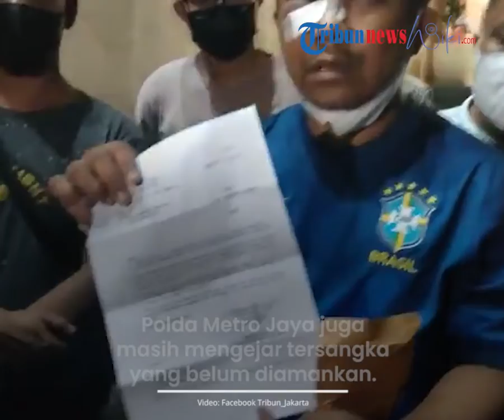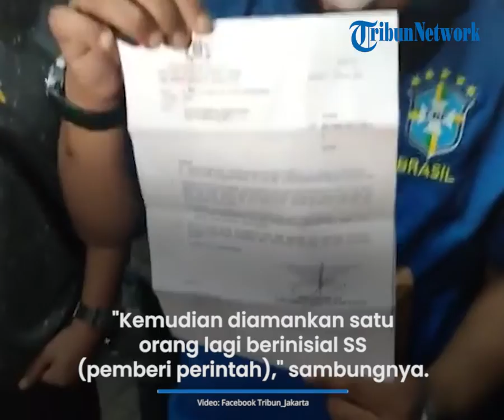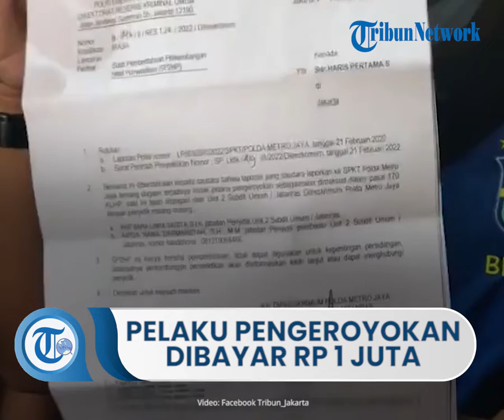Inilah Sosok Haris Pertama, Ketua KNPI yang Dikeroyok dan Diduga Pelaku Dibayar Rp 1 Juta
TRIBUN-VIDEO.COM - Polda Metro Jaya menyebut bahwa pengeroyok Ketua Umum Komite Nasional Pemuda Indonesia (KNPI) Haris Pertama di Cikini, Jakarta Pusat, dibayar Rp 1 juta.

Hal itu Ditreskrimum Polda Metro Jaya Kombes Tubagus Ade Hidayat ketika menjelaskan temuan fakta dalam proses penyelidikan dan penyidikan kasus tersebut.

"Iya, dibayar. Baru dibayar Rp 1 juta," ujar Ade saat dikonfirmasi, Selasa (22/2/2022).

Menurut Ade, keempat eksekutor Haris diduga kuat dibayar oleh tersangka berinisial SS yang diketahui sebagai pemberi perintah pengeroyokan.

"Rp 1 juta itu per orang," kata Ade.

Hingga kini, penyidik Ditreskrimum Polda Metro Jaya masih terus mendalami motif pengeroyokan tersebut, sekaligus mengejar tersangka yang belum diamankan.

"Motif masih perlu pendalaman lebih lanjut karena fakta awal Ketua umum KNPI Haris Pertama dikeroyok empat orang.

Dari empat orang tersebut dua di antaranya sudah kami amankan," ungkap Ade.

"Dari penangkapan 2 tersangka tersebut dikembangkan dan diamankan satu orang lagi berinisial SS (pemberi perintah)," sambungnya.

Artikel ini telah tayang di Kompas.com dengan judul "Polda Metro Jaya Sebut 4 Pengeroyok Ketua Umum KNPI Dibayar Rp 1 Juta per Orang", Klik untuk baca